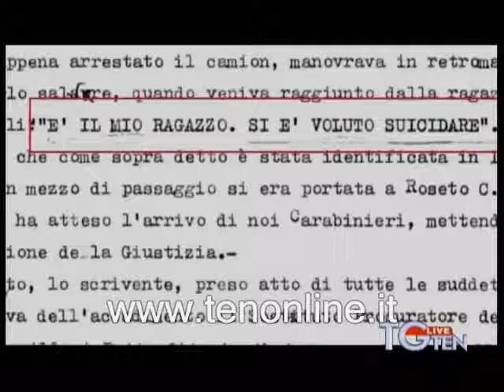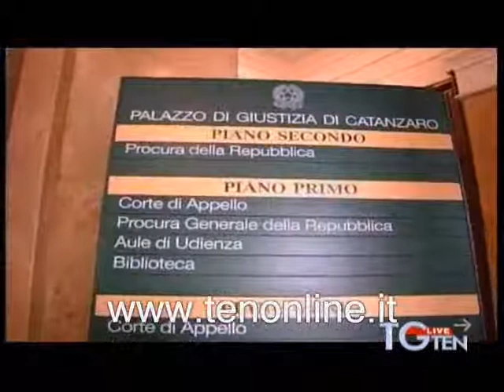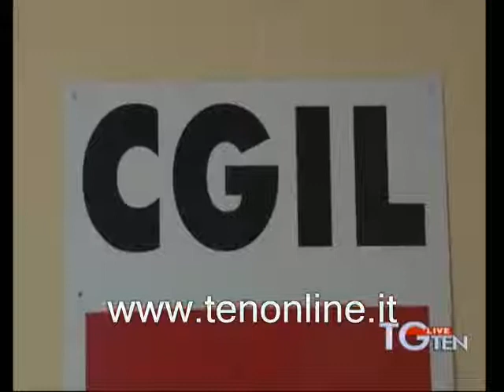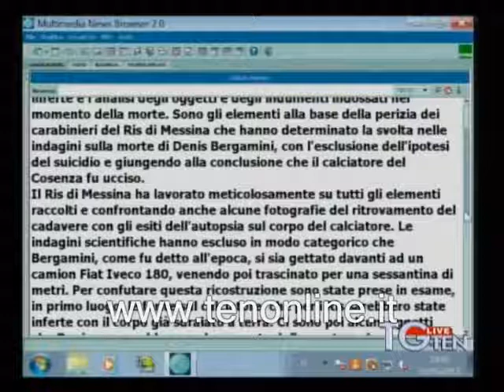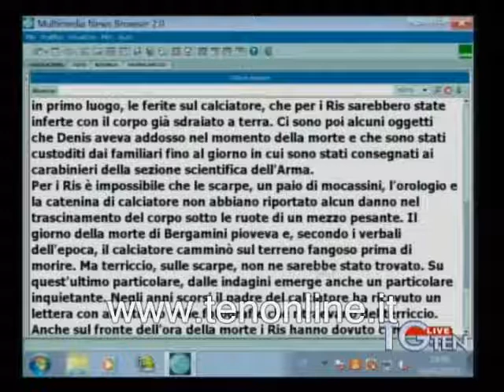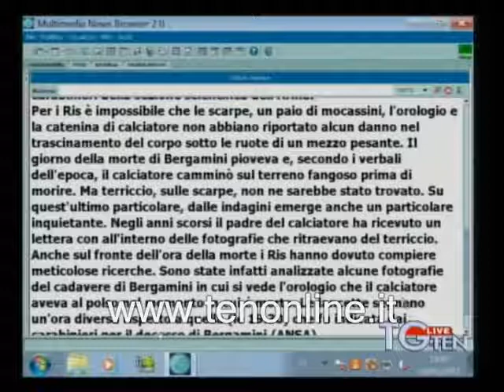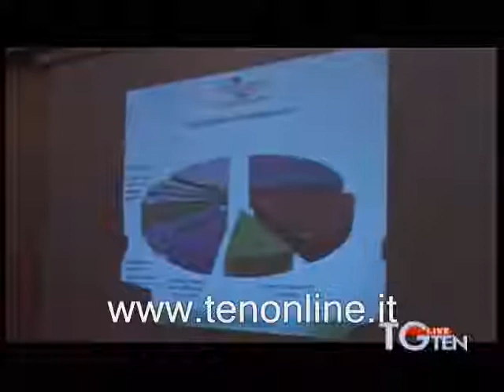TG ten 16-05-2013